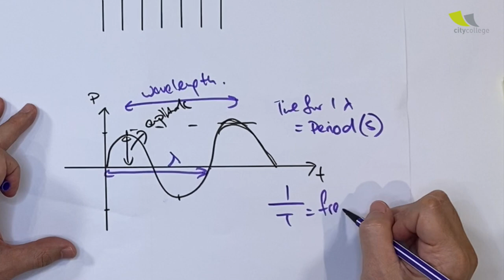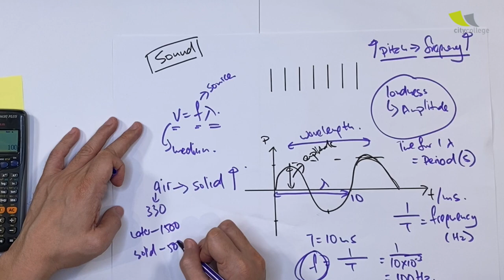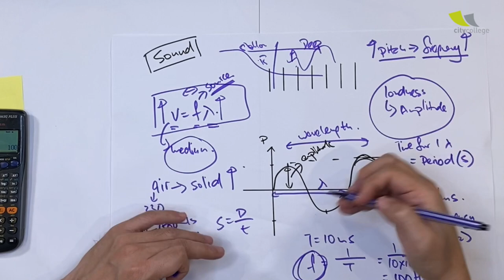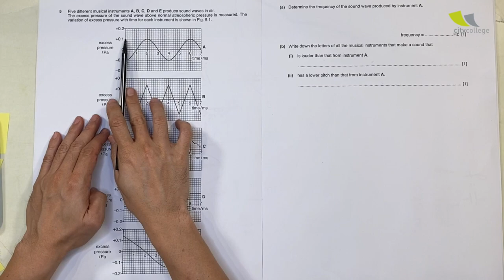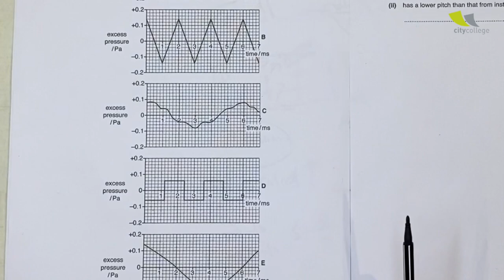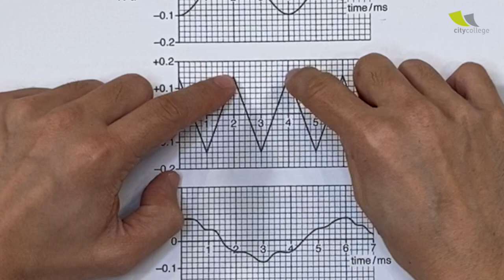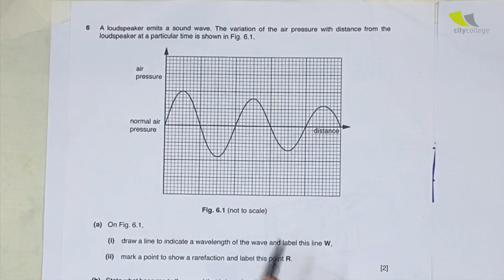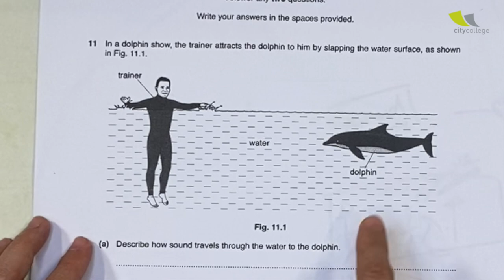Sound - GCE O Science (Physics) Paper 2/Section B Work Solutions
Quick recap of Sound  and applying them some GCE O level questions. Hope this helps in your preparation!

We encourage your thoughtful and constructive comments or questions! Please note that inappropriate comments, language or content will not be tolerated and will be removed.